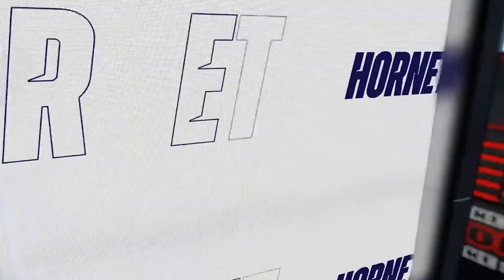Charlotte Hornets vs Dallas Mavericks full game [Mar 26, 23]